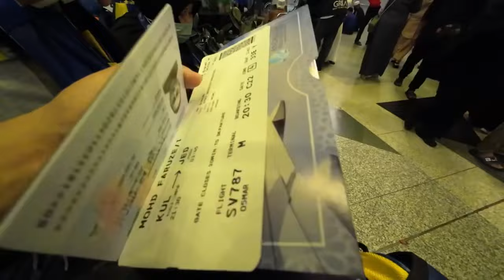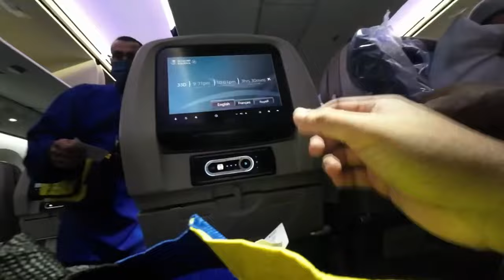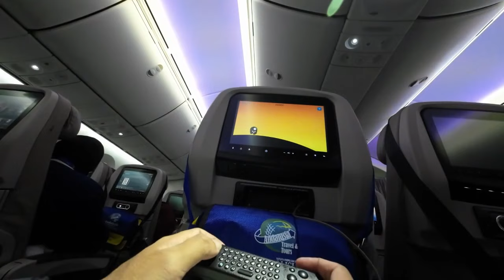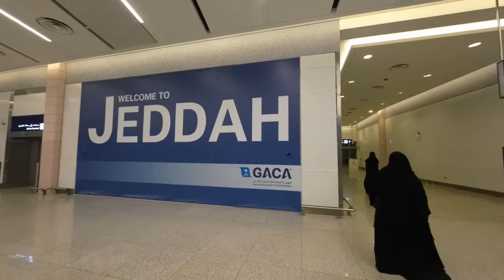Umrah & Ziarah Musim Cuti Sekolah 2022 - Bahagian 1 - Perjalanan ke Madinah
Vlog Umrah Cuti Sekolah 2022 - Bahagian Pertama

Hari Pertama dan Kedua (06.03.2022)
- Berlepas daripada KLIA 9.30 malam (Malaysia)
- Tiba di Jeddah 3.30 pagi (Saudi Arabia)
- Bergerak naik bas ke Hotel di Madinah

Pakej Umrah 2022 Andalusia (Satu bilik 4 orang)
Penginapan di Artal Al Munawara Hote (300 meter daripada pintu masuk 338 Masjid al-Nabawi

Video dirakam sepenuhnya menggunakan DJI Action 2
Suntingan mengunakan aplikasi percuma VN : Video Editor